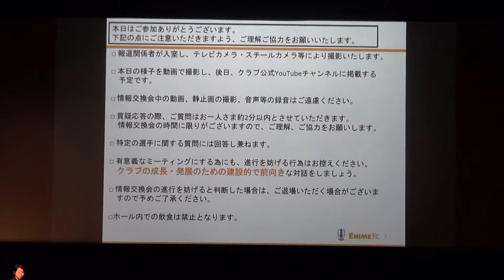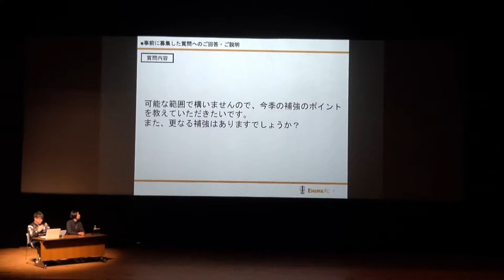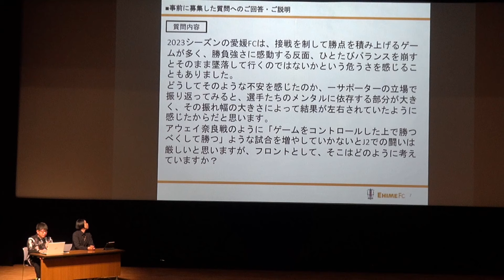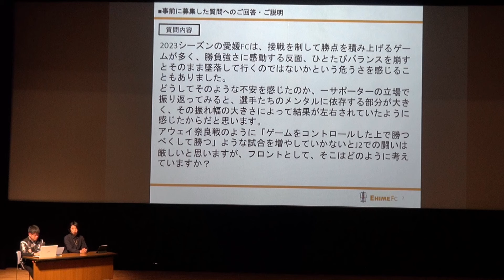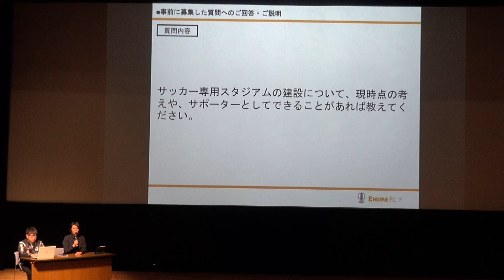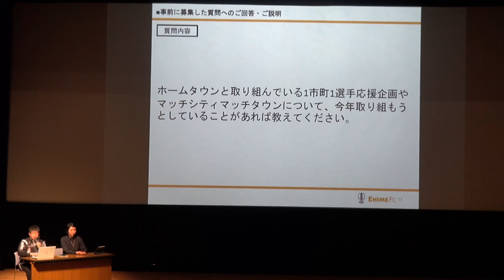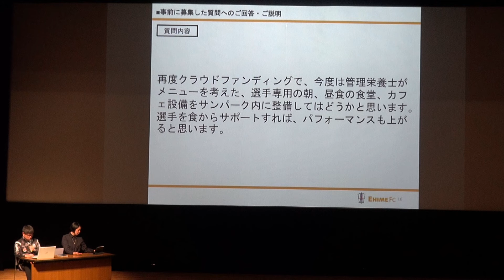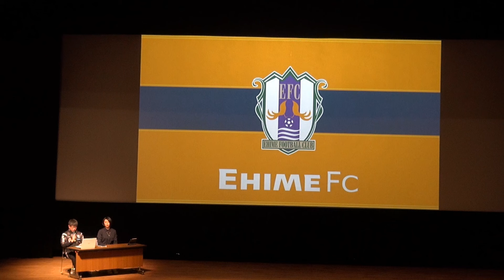2024.2.12愛媛FCサポーター情報交換会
1.徳重 健太
2. 今野 息吹
38. 浦 十藏
48. 行友 翔哉
50.愛媛FC公式マスコット伊予柑太